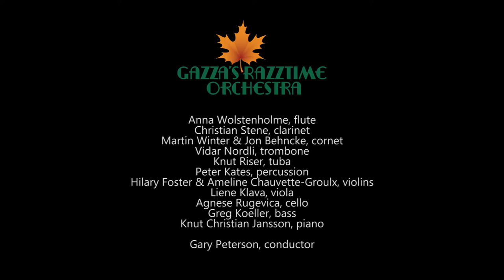Persian Lamb Rag (1908) by Percy Wenrich - Gazza's Razztime Orchestra